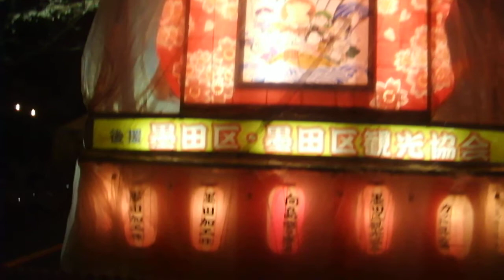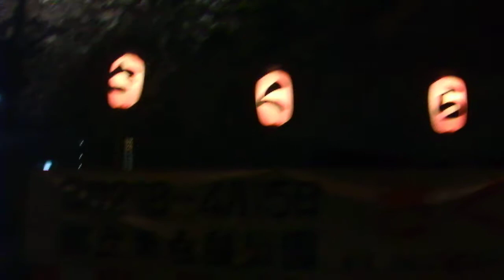DSCF0436都立東白鬚公園20180330夜桜 ライトアップ を歩いてみた ねぶた